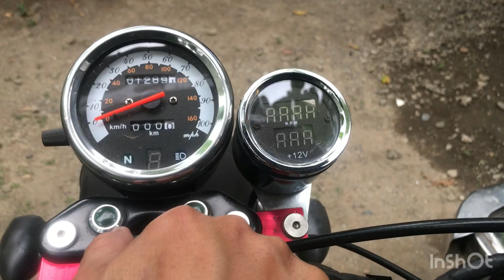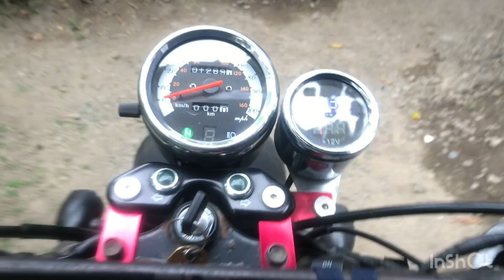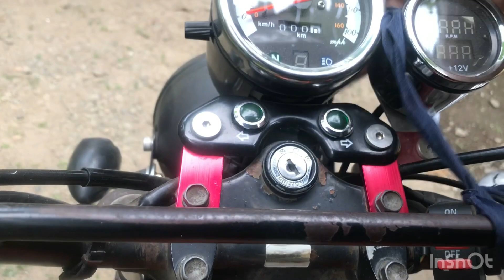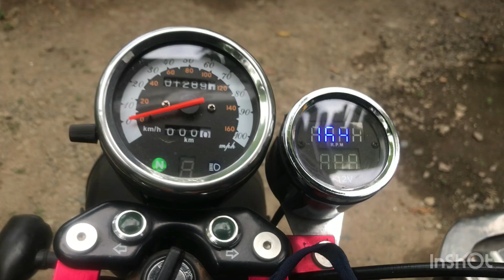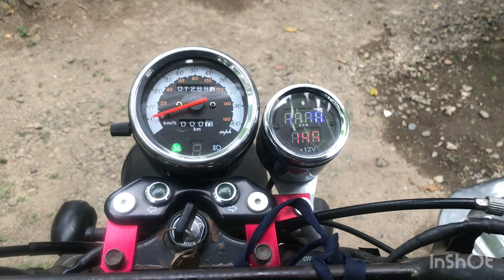Bakit ayaw mag start ng motor, ayaw mag start ng motor, carbon deposit cleaner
Welcome to TechNixx.!!

Eto po yung sinasabi kong maganda pang tanggal ng Carbon Deposit:
Honda Carbon Cleaner:

pang matagalan na po yan. hindi mo na kailangan magpa top overhaul ng motor mo. Same process lang po.

Leaking Valves
Intake and exhaust valves often face impairments from an overheated cylinder. The extreme temperatures can warp and ruin the valves, causing them not to seat or close properly. Once the seal breaks between the valves and the cylinder, the gases can leak. The result is compression loss.

In a vehicle, the intake and exhaust valves are at the top of the engine’s cylinder. The intake is where fuel and air pass through into the cylinder. When the elements combust, the exhaust valve gets rid of the gases. The exhaust valve fails more often because it has the most exposure to the heated gases that can reach temperatures between 1,200 and 1,350 degrees Fahrenheit.
The heat can either distort or break the valves, causing excessive leaks and compression loss. The cylinder’s valves can also gain carbon buildup, which often occurs on the exhaust as well. Carbon buildup happens here the most because it’s where a constant flow of burnt gases happens. Excessive amounts of carbon can destroy the seat, diminishing the seal on the valve.